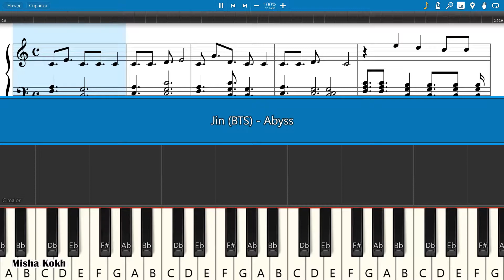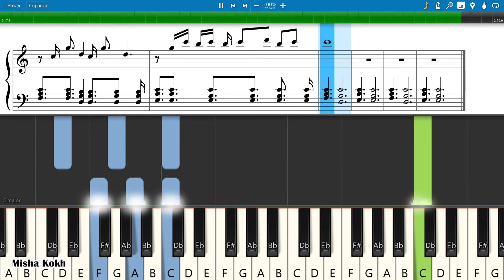Jin (BTS) - Abyss [Piano Tutorial | Sheets | MIDI] Synthesia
How To Play Jin (BTS) - Abyss [Piano Tutorial | Sheets | MIDI] Synthesia